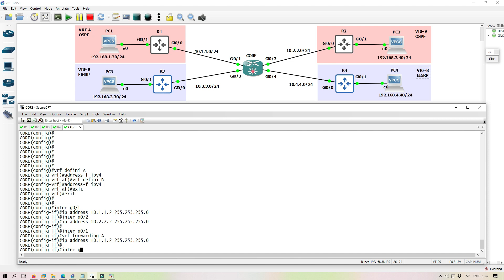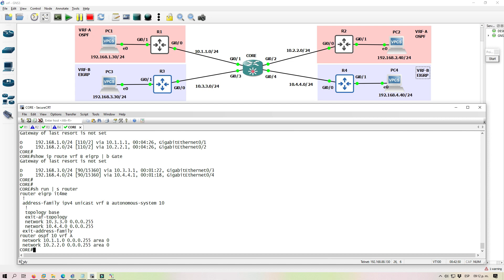02 VRF a Fondo: VRF Aware routing (EIGPR y OSPF)